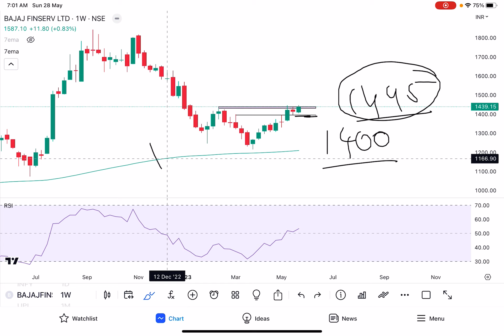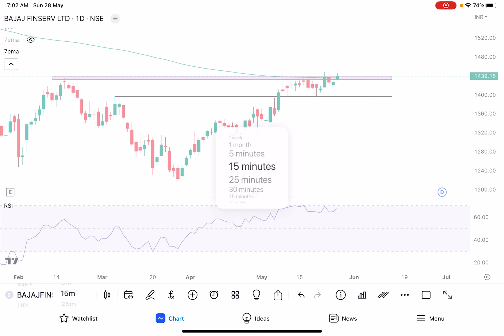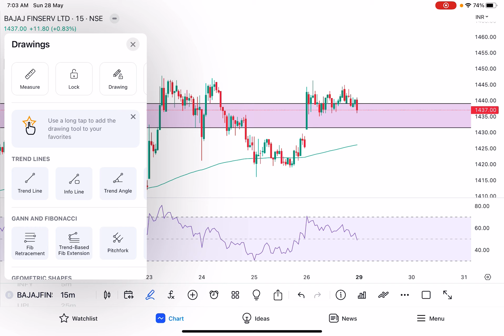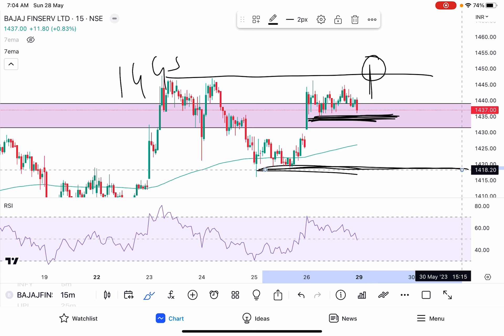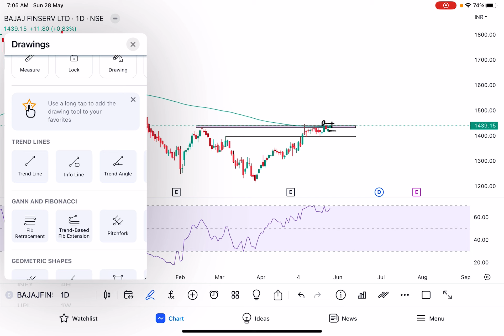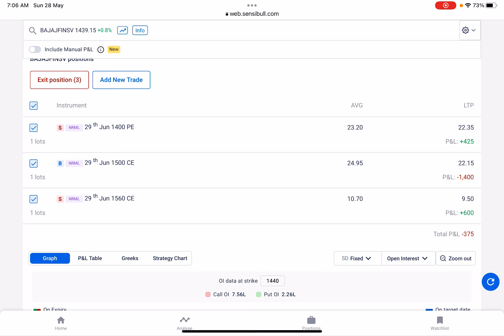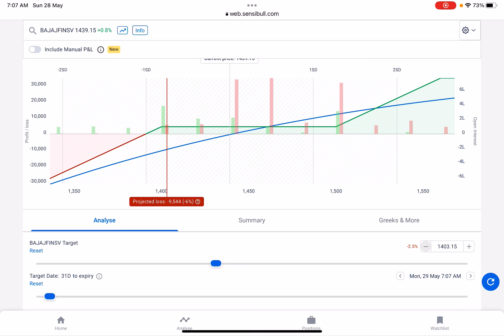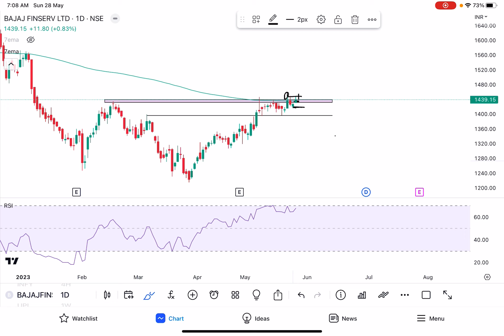Bajaj Finserv I Option trading Strategy I Range forward Strategy in Bajaj Finserv I May 28, 2023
Hi! friends, You can open account

This Video Content :- Bajaj Finserv, Option trading Strategy,Range forward Strategy in Bajaj Finserv